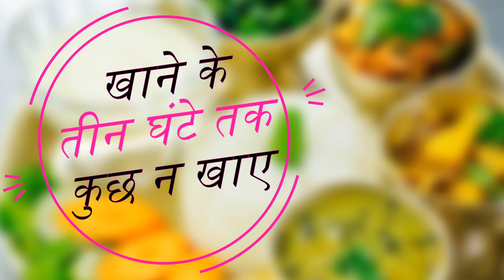Bhojan Part 1 | जानीए क्या है भोजन का सहि समय । Kab Khae Kab n Khae?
इस विडियो में गुरुजी भोजन के बारेमे जो शास्त्रो में लिखा गया है वह बात बता रहे है।
दिन में कितनी बार भोजन करे?
कब भोजन करे?
दो भोजन के बिच कितना समय होना चाहिए?
इस प्रकार के सब सवालो के ग्रंथो पर आधारित जवाब आप यहा जान सकते है।

आप के सवाल व सुझाव हमे जरुर बताए।

वक्ता:-
डॉ. मेहुलभाई आचार्यदर्शनाचार्य
Ph.D. (आयुर्वेद तथा दर्शन शास्त्र)

"संस्कृति संवर्धन संस्थान" 1970 से भारतीय संस्कृति के आधारभूत ग्रंथों का संरक्षण और संवर्धन करनेवाली  संस्था है। "संस्कृति आर्य गुरुकुलम" वैदिक आश्रम प्रणाली के अनुसार शिक्षा प्रदान करने वाला एक गुरुकुल है।  यहां बच्चों के समग्र विकास के साथ-साथ भारतीय संस्कार, संस्कृतियों और परंपराओं को भी सिखाया जाता है। यहां लोगों के लिए  आयुर्वेद, पंचगव्य, पंचकोश विकास, गर्भ संस्कार और भ्रूणविज्ञान, आदर्श माता-पिता, संस्कृत भाषा की कक्षाओं आदि के लिए कई संस्कृति संवर्धन के सेमिनार और पाठ्यक्रम करते हैं।  यहां बच्चों के अध्ययन और सभी कार्यक्रम मुफ्त या स्वैच्छिक अनुदान के साथ आयोजित किए जाते है ।

"Sanskruti Savarndhan Sansthanam – (Culture Conservation Institute)" is an institute that has been protecting and conserving Authentic Indian Shastras / Ancient Scripts since 1970s. "Sanskruti Arya Gurukulam" is boarding school providing education as per the Vedic Ashram system. In addition to the overall development of children, Indian culture, sacrament and traditions are also taught here. Also, seminars and courses about Indian Culture, Ayurveda, Panchgavya, Panch-kosha Development, Ancient Science & Traditions of Pregnancy, Ideal Parenting, Sanskrit Classes etc. are regularly organised for public. Here all the programs and education are done without fees but with volunteer donations.